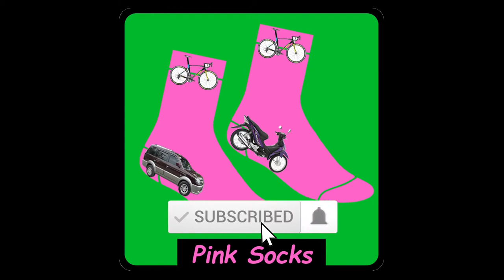Solano, Nueva Vizcaya - St. Louis Beltran Parish Church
Road trip to St. Louis Beltran Parish Church in Solano, Nueva Vizcaya